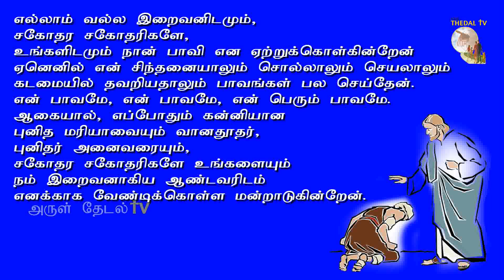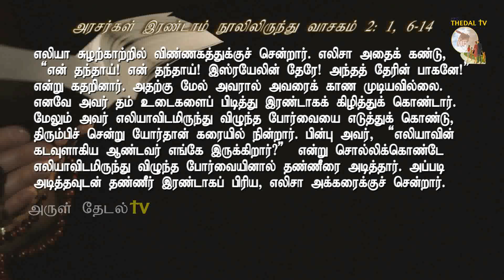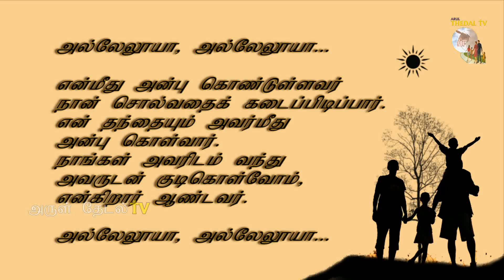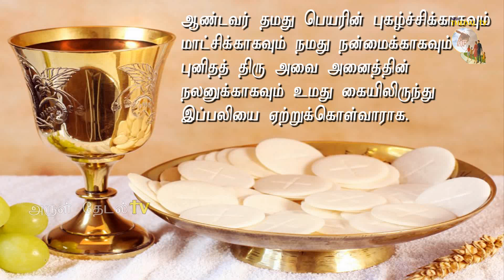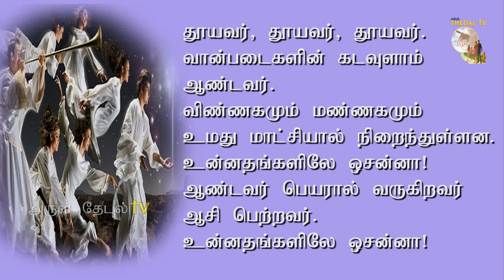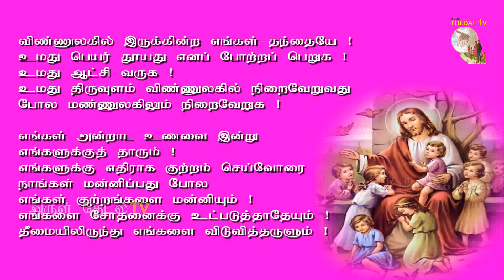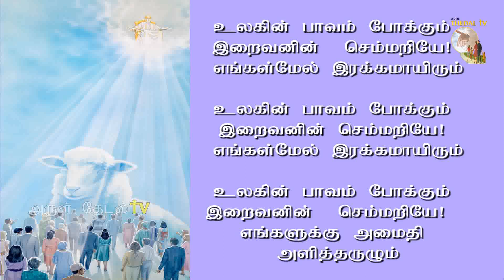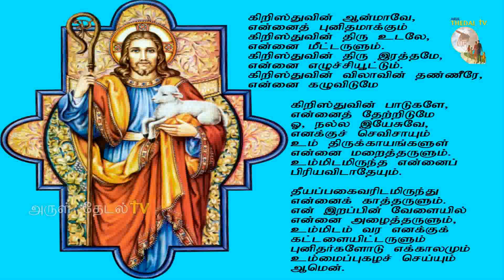17.06.2020|Catholic Tamil Mass| இன்றைய தமிழ் திருப்பலி|Fr Manuvel| Daily Mass| Today's Rreadings